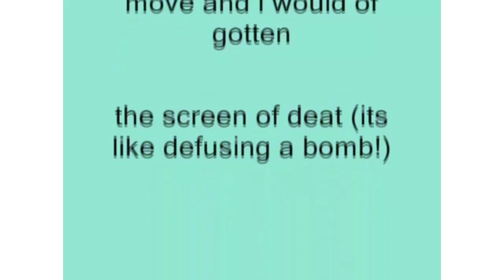(REQUESTED) Windows XP Installation Music in G-Major 725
Requested by KevinTheVideoCreator2022